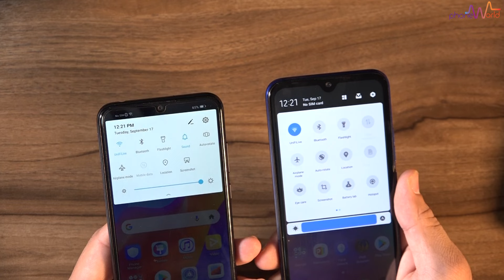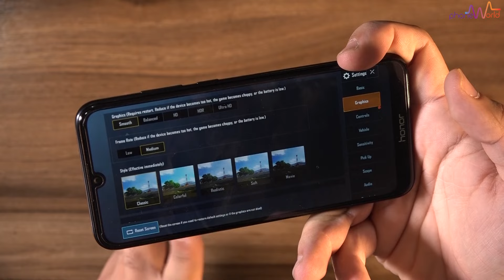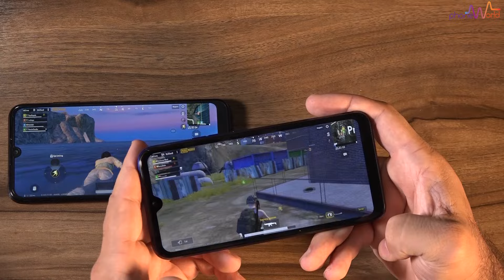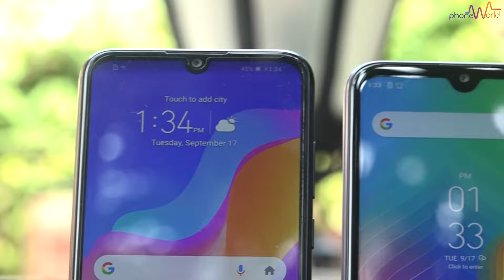Honor 8A vs Tecno Spark Go | PUBG | Heat Test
The video includes Heat Test and PUBG gameplay between Honor 8A and Tecno Spark Go.Which device do you like the mos?Comment us.